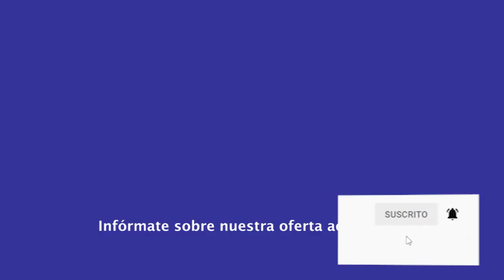|Pregrado| Derecho - Proyecto de Investigación II - Dra. Adriana Bautista